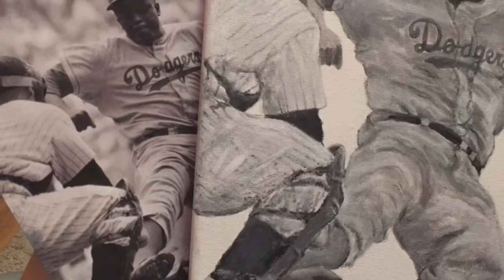Painting Jackie Robinson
Artist Tessa Matibag